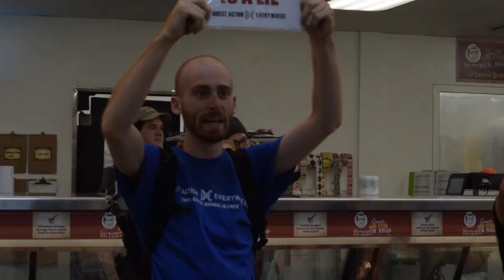Disruption- Direct Action Everywhere, Phoenix AZ